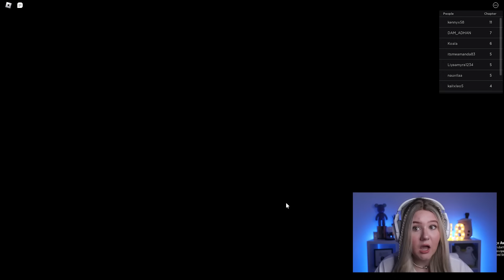I WENT TO A 1-STAR SCHOOL...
Never again, NEVER NEVER, NEVER AGAIN, NEVER NEVER